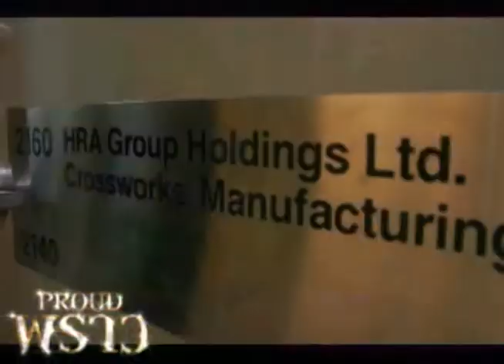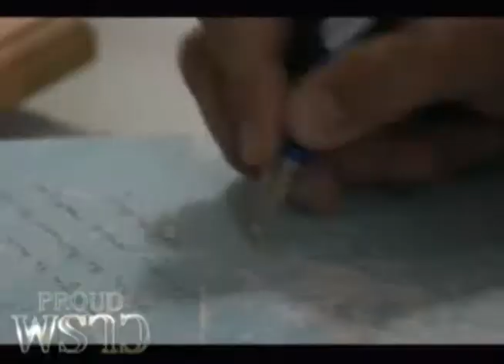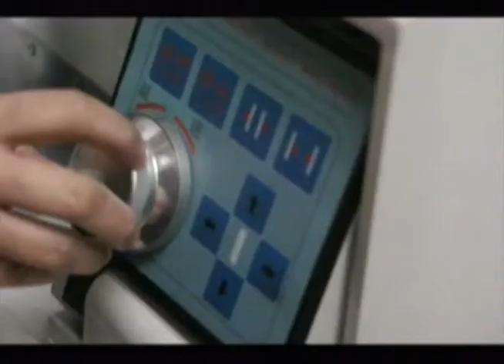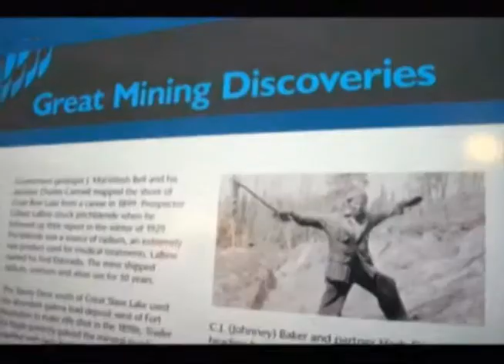พราว 24 ส.ค.55 Part 2